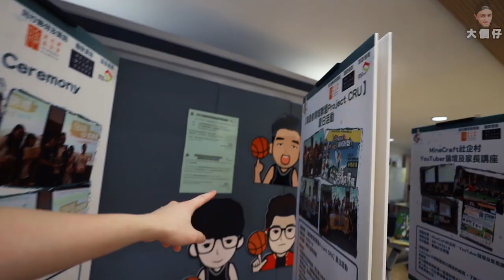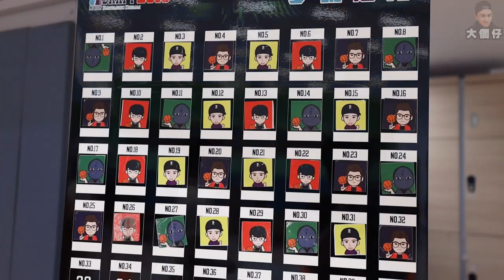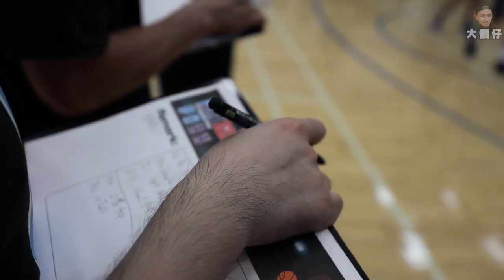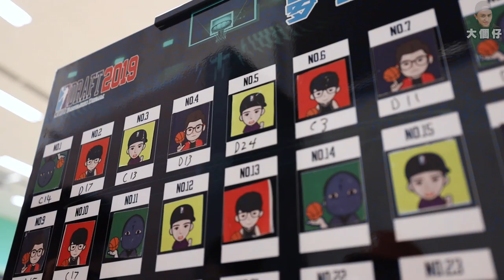【比賽】同觀眾一齊打籃球比賽！我是豬隊友！！！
最緊要大家玩得開心！！
希望遲Ｄ可以多Ｄ出黎一齊打下波！
多謝網想正搞左個活動出黎！
*多謝學生ArLun幫手攝影！